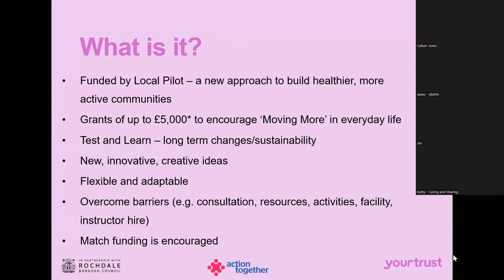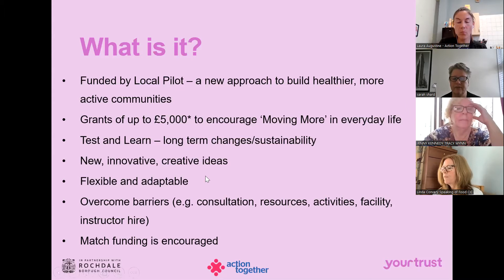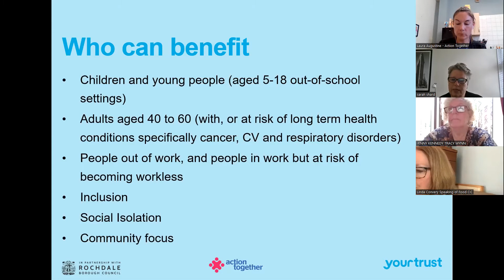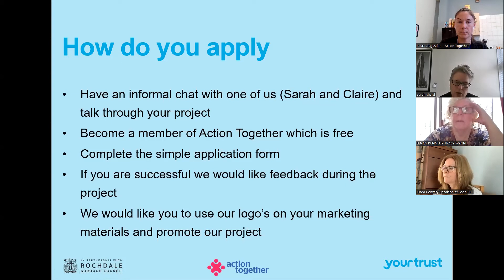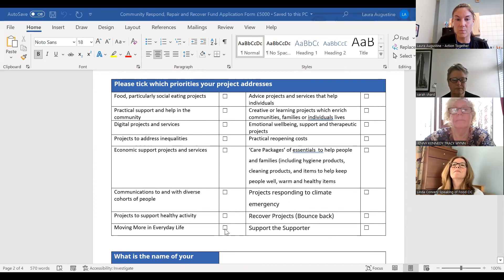Meet the Funder - Respond Repair and Recover - Local Pilot Fund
oin this session for a general overview of how we can allocate additional Respond, Repair and Recover Funds to support projects which will impact individuals physical activity, health and well being.